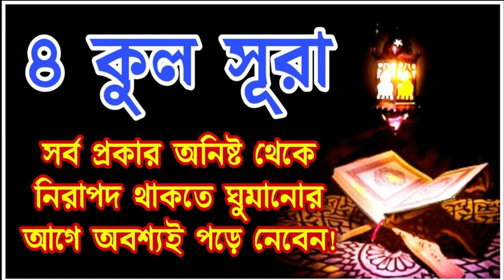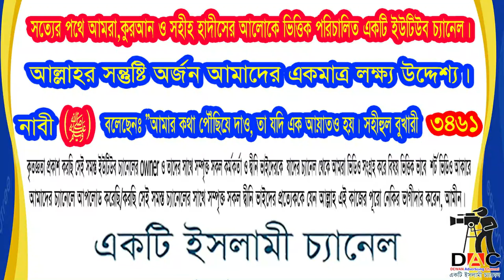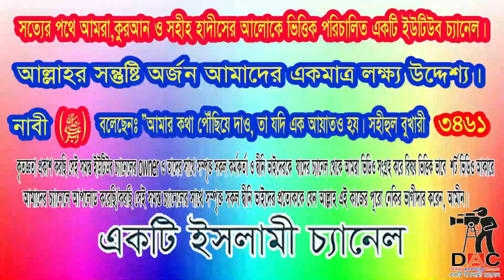অজুর সময় যেসব দোয়া পড়বেন :আলোচকঃ শাইখ জামাল গাজী ইবনে সফিউল্লাহঃচাঁদপুরী:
Islamic TVইসলাম- ই একমাত্র শান্তির পথST media20পিস ওয়াজ বাংলাBogura Salafi Media বগুড়া সালাফী মিডিয়াইসলাম আলোকিত পথAhmadullahQuraner Bin Mishal OfficialNTV NewsEkattor TVSOMOY TVChannel 24 Rtv NewsChannels TelevisionYoutube Tips And Tricks SD Islamic houseBDBD IT TouchIslamic Lecture & Jalsha 2Shaikh Motiur Shaikh Motiur Rahman OfficialRahman Officiallslam indabaQB Tvইসলামের পথে..Mahi Islamic MediaMahi Islamic Mediaআল ফাতাহ টিভিchannel Dewan Islamic Channel sheikh ইসলামিক_গজল AR FACT#icc_dammam#motiurrahmanmadani#banglawaz2023#মতিউর_রহমান_মাদানী motiurrahmanmadani ফেসবুক পেইজ# Bd Bangla Waz#motiur_rahman_madani#islamicepoast#allhahuakbar#islamicstatus#kaymoteralamot#JamunaTelevision JTV যমুনাটিভি banglawaz youtube instagram videoMy first vlog❤️❤️ my first vlog।।my_first_video firstvlog my_first_vlog my_first_video my_first_vlog_on_youtube my first vlogs মায়ের_কান্নার_ওয়াজ my first vlog,my first vlog video2023viral video#viral video2023#দোয়া,মায়াজাল my মুনাফিক নামাজ wazsheikh ইসলামিক_ভিডিও motiurrahmanmadani banglawaz2023অজুর সময় যেসব দোয়া পড়বেন,অজুর দোয়া,অজু করার শুরুতে ও শেষে যে দোয়া পড়বেন,অজুর দোয়া ও আমল,অজুর পরের দোয়া আরবি,অযুর সময় যে দোয়া পাঠ করলে জীবনের সব গুনাহ ধুয়ে যায় !,অজুর পরের দোয়া বাংলা,অজুর দোয়া আরবী অর্থ সহ,অজুর পর দোয়াটি ১ বার পড়ুন,অযুর দোয়া ও অজুর পরের দোয়া,অজুর পরের দোয়া ojur porer dua,দোয়া,ইফতারের সমায় যেই দোয়া পড়তে হয়,ওজুর দোয়া,অজু শুরু করার দোয়া,অযুর দোয়া,ইফতারের সমায় দোয়া,অজু করার দোয়া,অযুর দোয়া আরবি,অজু ছাড়া কি দোয়া বা আমল করা যাবে কি